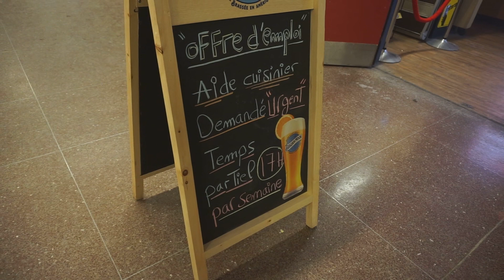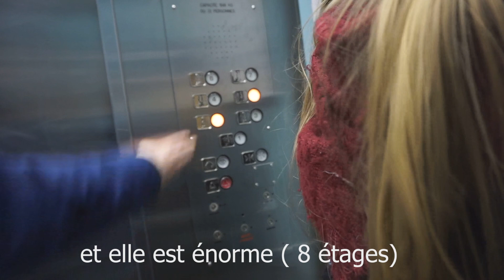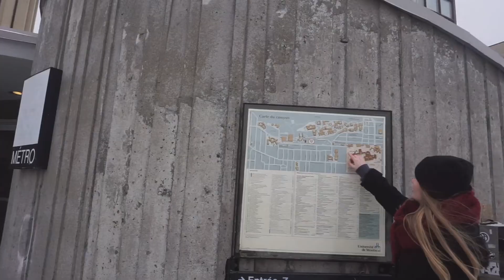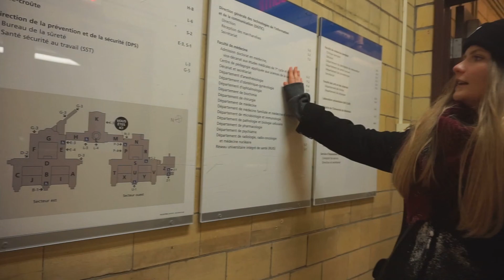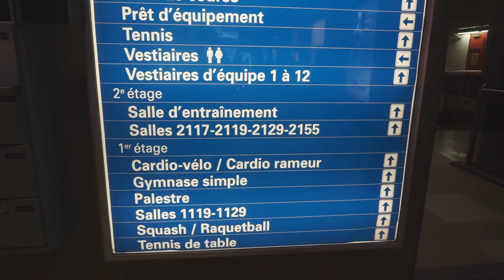VISITE DE L'UNIVERSITÉ DE MONTRÉAL ( Udem)❤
Petite visite de mon université à Montréal, Québec. J'étais en échange pendant 5 mois, je suis rentrée en Belgique il y a une semaine… J'ai plusieurs vidéos à monter. Je retournerais vite au canada ou même dans un autre pays pour de nouvelles aventures :)

Et d’activer la cloche🔔 pour être sûr de louper mes nouvelles vidéos!❤

Un petit cake ?